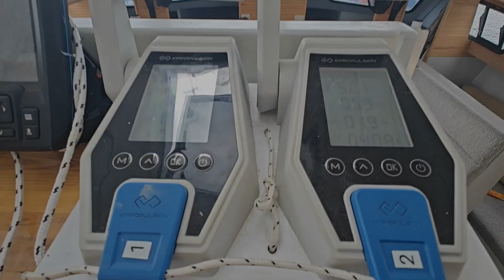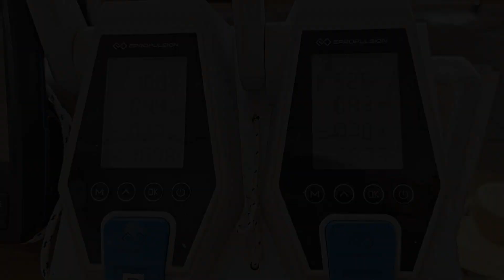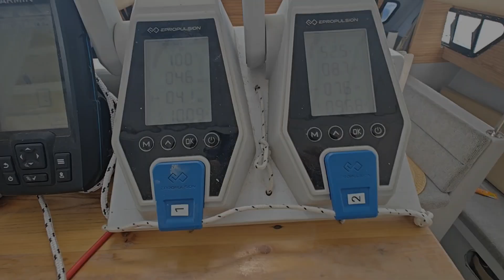Sailing to Croatia's most beautiful city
Croatia has some fantastic old towns and cities, this one takes the cake for me though!